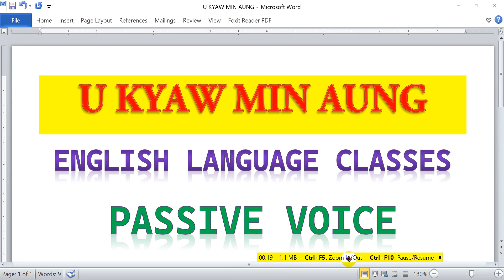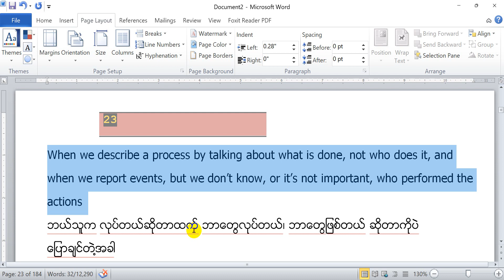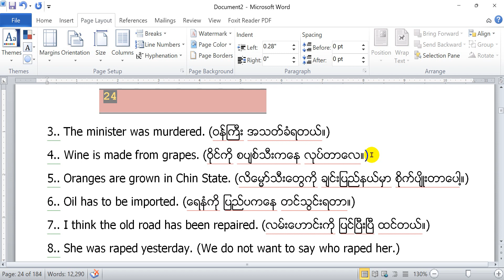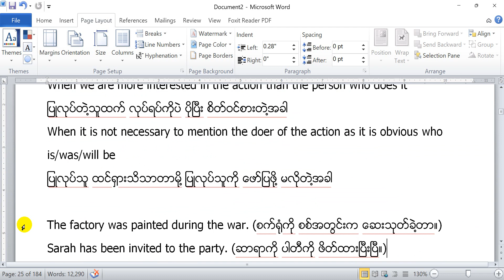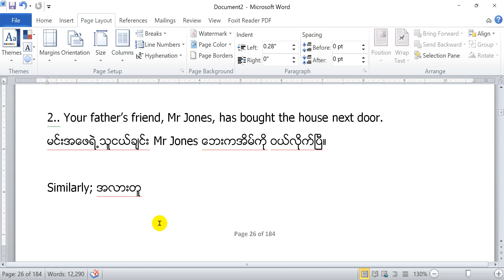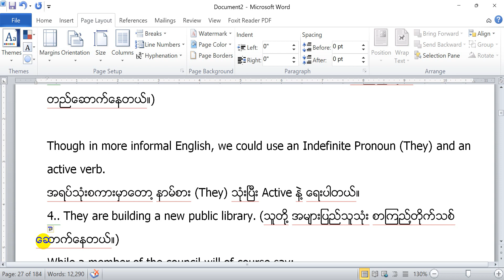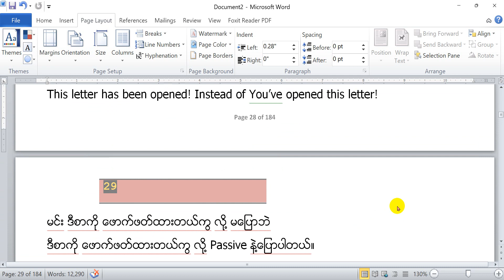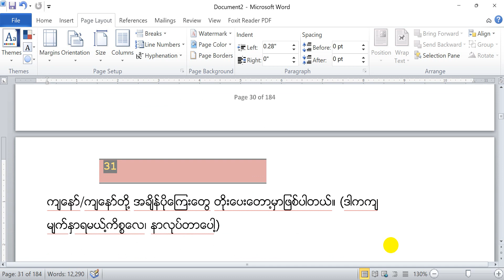Passive Voice4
How to use PV